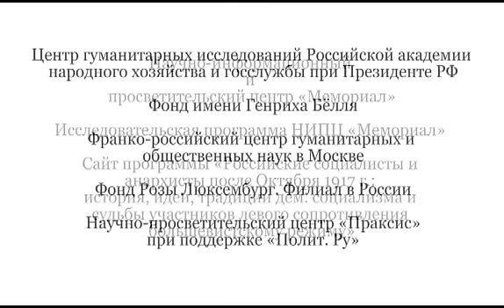Два пути России: Февраль и Октябрь 1917 года_Вопросы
23 ноября 2012 г.

Круглый стол в рамках постоянно действующего семинара
«Левые в России: история и современность»
(руководитель К.Н.Морозов, д.и.н.)

«Два пути России: Февраль и Октябрь 1917 года: к 95-летию событий».

Участники:

Булдаков Владимир Прохорович, д.и.н., ст.н.с. Института Российской истории РАН;

Дамье Вадим Валерьевич, д.и.н., ведущий научный сотрудник Института всеобщей истории РАН, профессор Высшей школы экономики;

Зубов Андрей Борисович, д.и.н., профессор МГИМО;

Кара-Мурза Алексей Алексеевич, д. философских наук, профессор политологии МГУ;

Виктор Дённингхаус, д.и.н., профессор кафедры новой и восточно-европейской истории Фрайбургского университета, зам. директора Германского исторического института в Москве;

Колганов Андрей Иванович, д.э.н., профессор МГУ;

Ненароков Альберт Павлович, д.и.н. профессор, главный специалист Отдела научно-информационной работы и научно-справочного аппарата РГАСПИ;

Шанин Теодор -- профессор социологии Манчестерского университета, президент Московской высшей школы социальных и экономических наук.

Ведущий- Морозов Константин Николаевич -- д.и.н., профессор кафедры гуманитарных дисциплин ФГУ РАНХиГС при Президенте РФ и кафедры Истории России Нового времени ИАИ РГГУ.